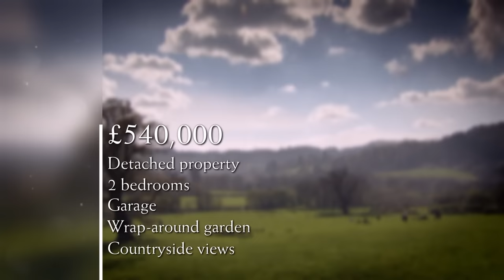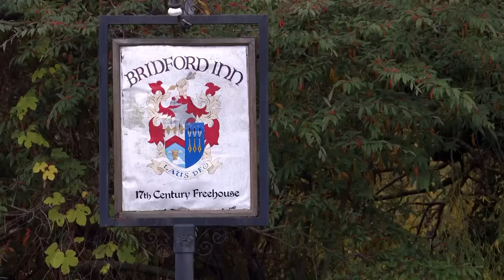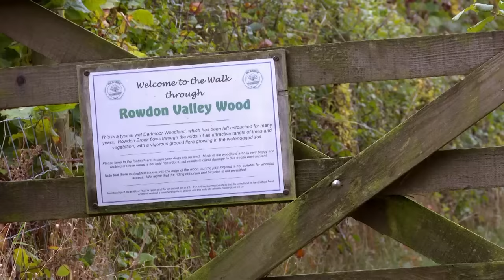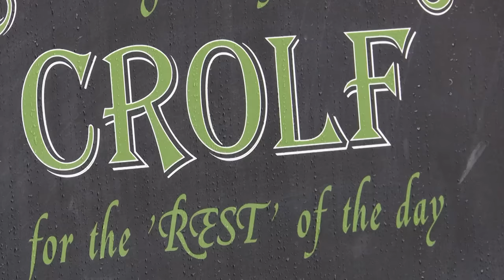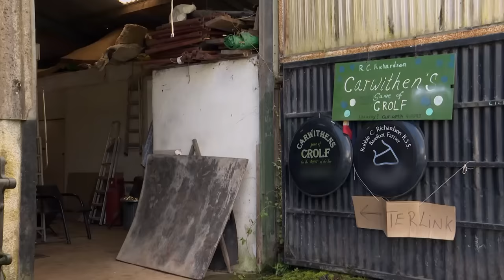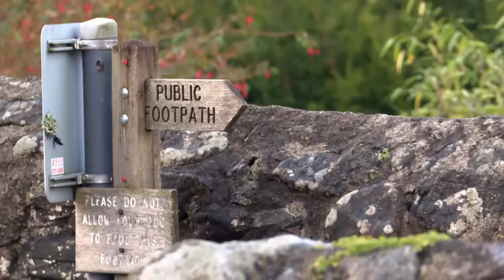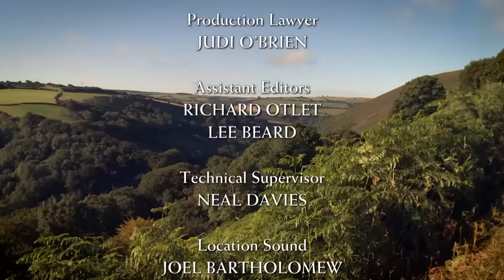Escape to the Country Season 18 Episode 17: South Devon (2017) | FULL EPISODE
Escape To The Country Season 18 Episode 17: South Devon